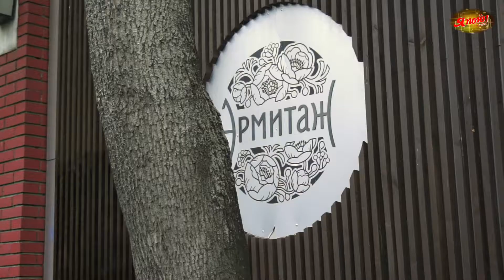Василиса Кошелева на юбилейном концерте Института современного искусства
С вами Василиса Кошелева, вокалистка, актриса и специальный корреспондент журнала «Я пою».
В мае 2017 г. в чудесном саду «Эрмитаж» прошёл юбилейный концерт Института современного искусства, которому в этом году исполнилось 25 лет.